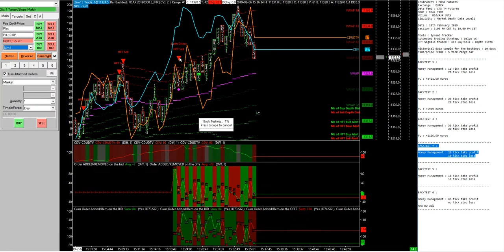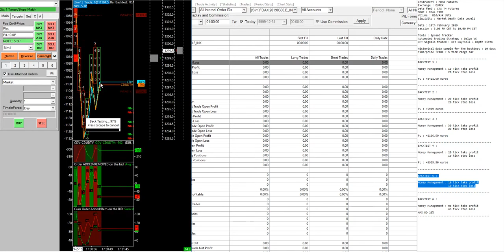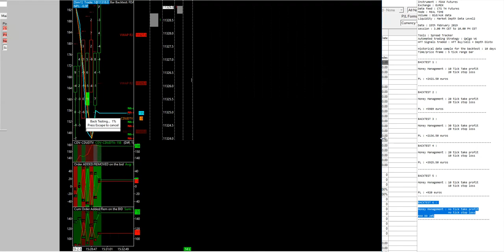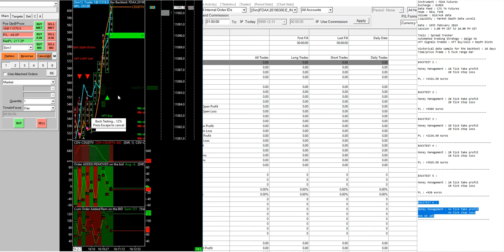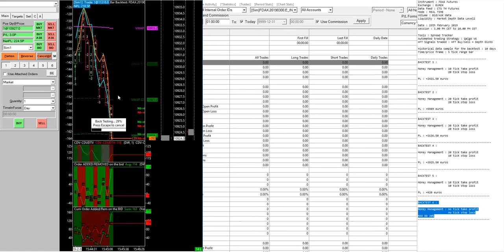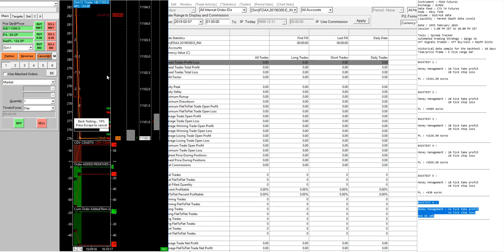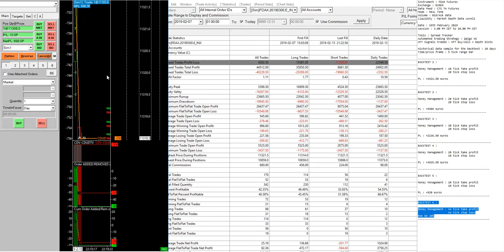Backtest on FDAX with Qalgo V6 on Spread Tracker on 10 daily session US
Instrument : FDAX Futures
Exchange : EUREX
Data feed : CTS T4 Futures
Mode : REAL TIME
Volume : Bid/Ask data
Liquidity : Market Depth Data Level2

Date : 15th february 2019
session : 3.00 PM CET to 10.00 PM CET (US session)

Tools : Spread Tracker
Automated trading Strategy : Qalgo V6
HFT Signals traded : HFT Buy/sell + Depth Disto

Historical data sample for the backtest : 10 days
Time/price frame : 5 tick range bar

BACKTEST 1 :

Money Management : 10 Tick Take profit
                   20 tick stop loss

PL : +2421.50 euros

BACKTEST 2 :

Money Management : 20 tick take profit
     20 tick stop loss

BACKTEST 3 :

Money Manegement : 30 tick take profit
     20 tick stop loss

PL : +2136.50 euros

BACKTEST 4 :

                   10 tick stop loss

PL : +3925.50 euros

BACKTEST 5 :

        10 tick stop loss

BACKTEST 6 :

Money MAnagement : no tick take profit
        no tick stop loss
MAX DD 20%